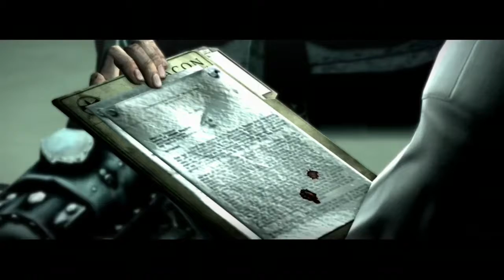The Evil Within - Ruvik's Memories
The Nightmare continues as we travel through the memories of the killer Ruvik! What story will be told? Why did he turn out the way he is?